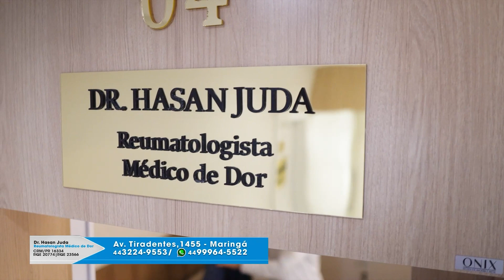CRISTINA CALIXTO 45 | Dr Julio Pallazo